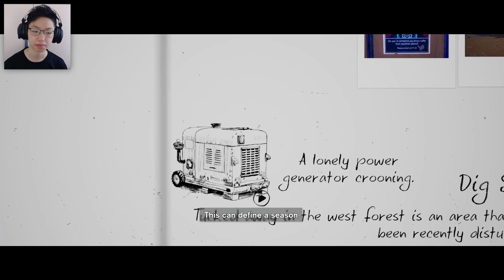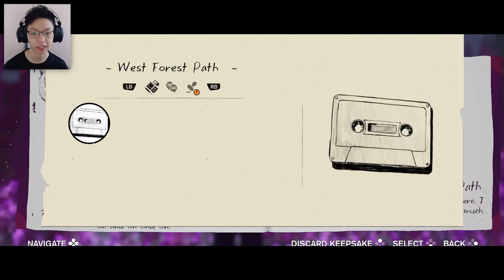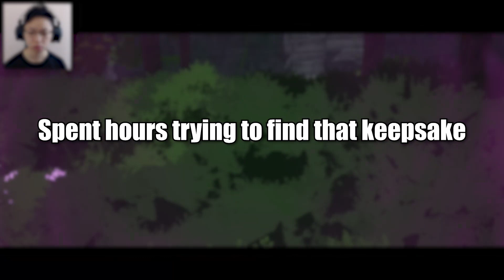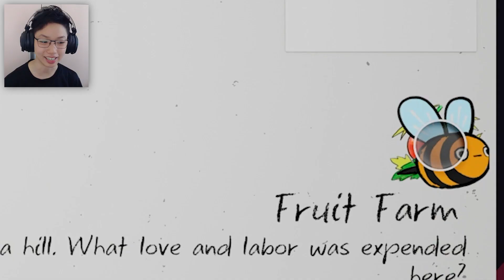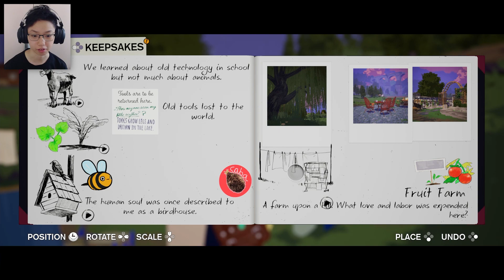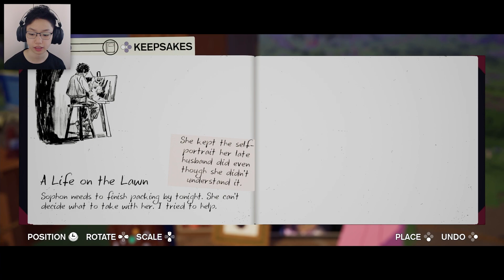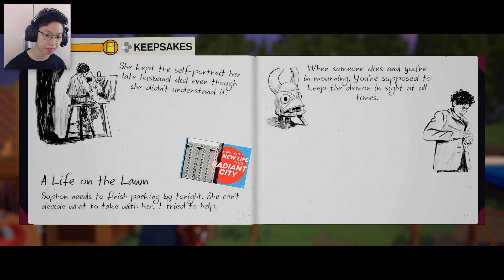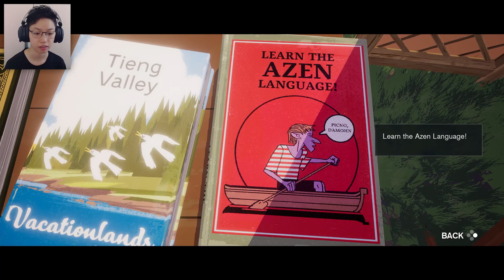Start a new life in the City! || SEASON: A letter to the future #4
but we're not ready yet!